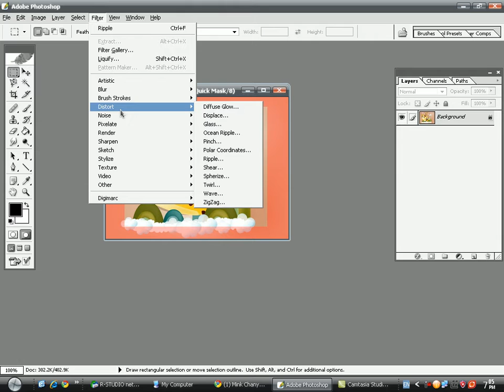การทำภาพขอบหยัก